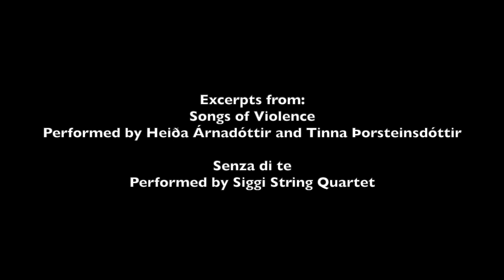SONGS by Gunnar Karel Másson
Gunnar Karel Másson was born in Reykjavik, Iceland in 1984. He started studying music at an early age and has played a diverse range of instruments. His focus is writing chamber music for intimate venues.  Additionally Gunnar Karel is making his mark as concert producer. He founded the Sonic festival in Copenhagen with Filip C. de Melo in 2012 and is one of the curators for the Peripheriberry group. Previously Gunnar Karel was the Artistic Director of Dark Music Days in Reykjavik from 2016 – 2020. Gunnar is the project manager of a Nordic collaborative project, Platform GÁTT, for the Reykjavik Arts Festival.

Gunnar Karel is a member of Danish Composers Society, the theatre group 16 elskendur (16 Lovers), and the Icelandic composers collective S.L.Á.T.U.R. He studied composition in Iceland and Denmark with Tryggvi M. Baldvinsson, Dr. Úlfar Ingi Haraldsson, Bent Sørensen, Hans Abrahamsen, Juliana Hodkinson, Jeppe Just Christensen and Niels Rosing Schow.